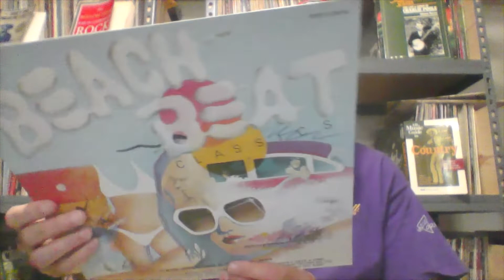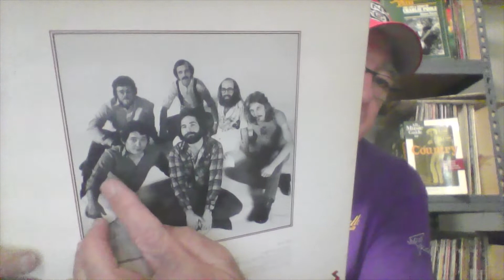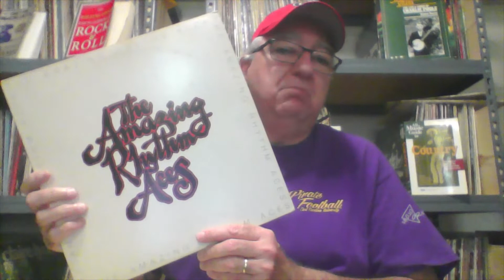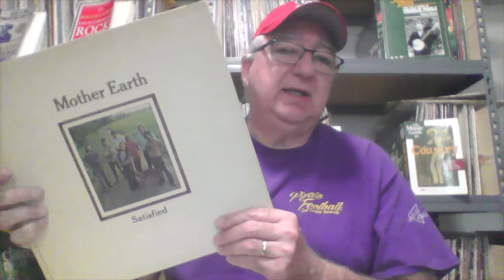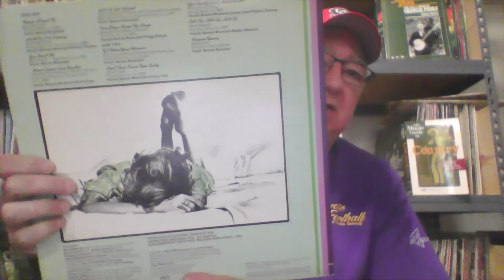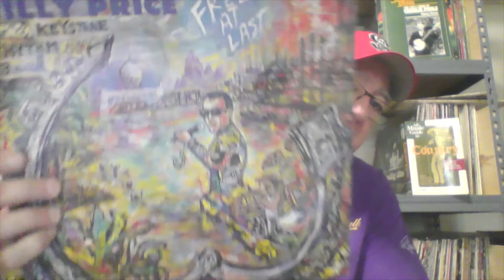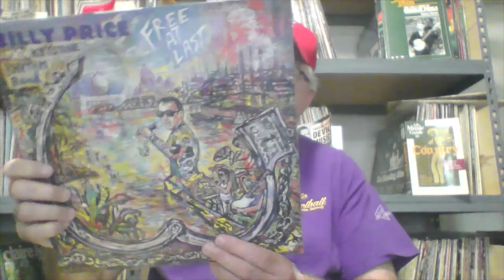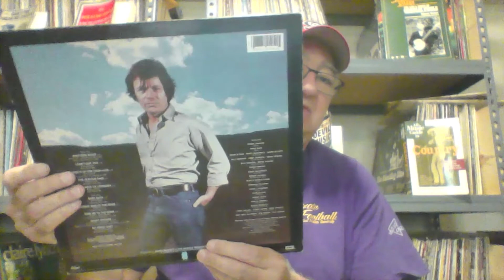Vinyl Community Lazy Dawg's Records #93 Blue Eyed Soul Singers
Here is a look at five Blue Eyed Soul singers that I enjoy.  This is a response to Brian at Shamrock'n Records video on Blue Eyed Soul Records.  Here is a link to Brian's original video.